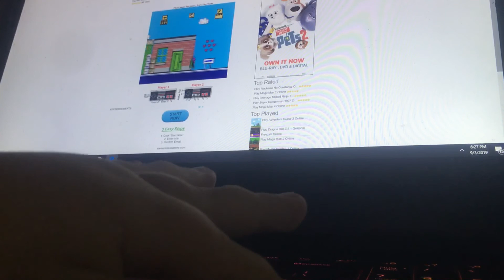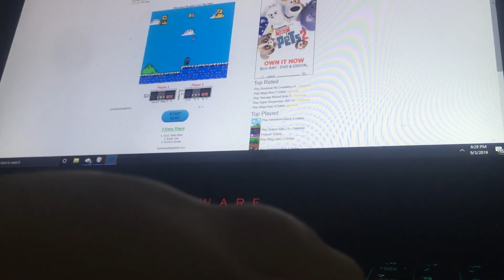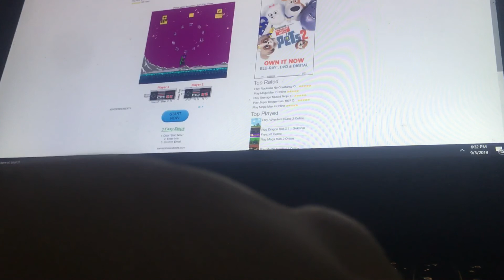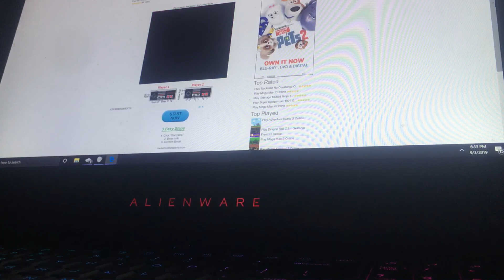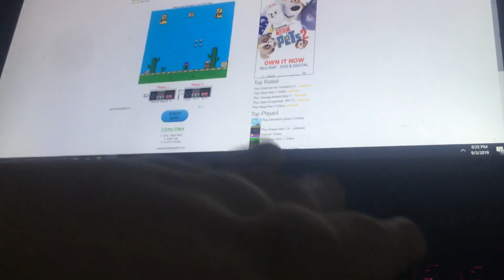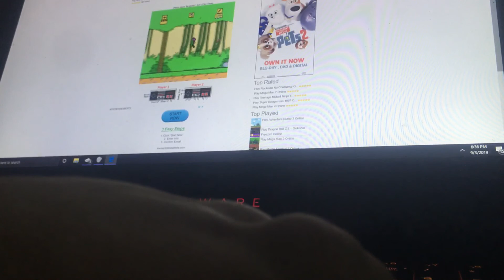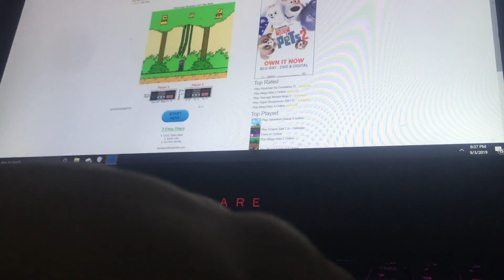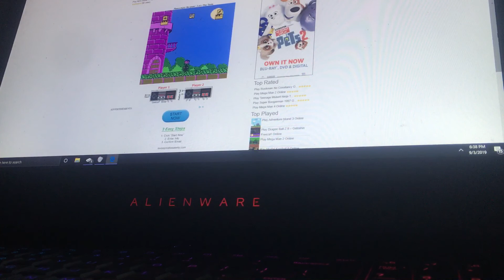Sesame Street CountDown 1/2 TAS